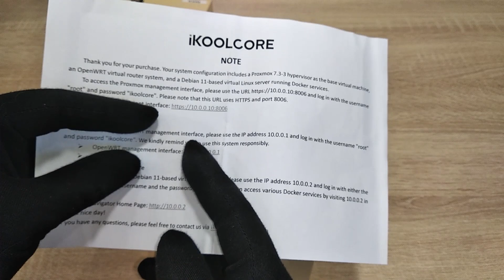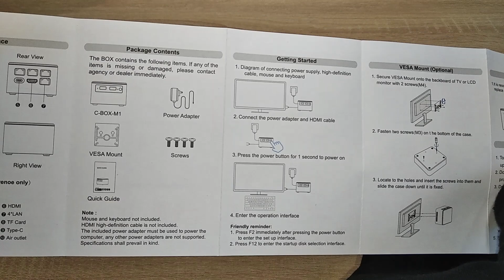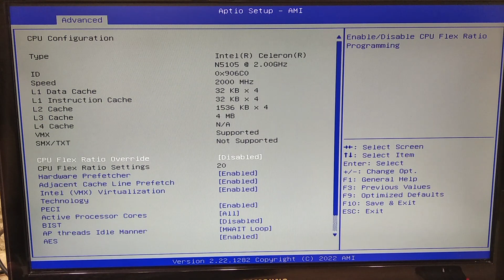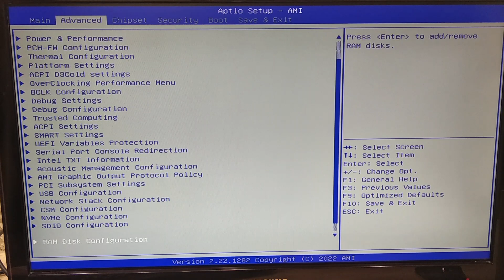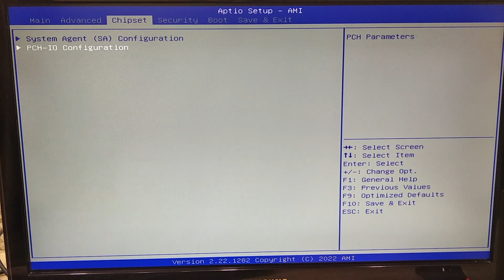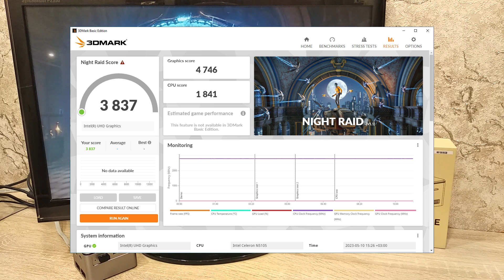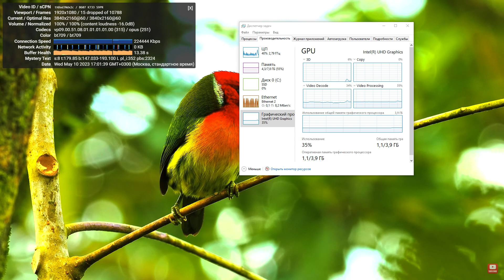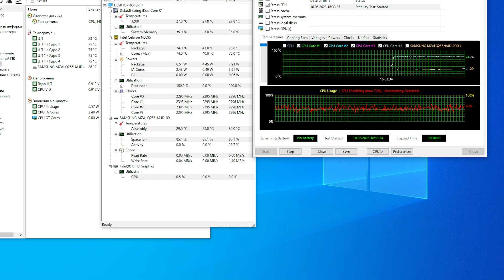10 гигабит на четверых. Обзор мини-ПК iKoolCore R1: 4*2.5Gbe, PD и компактные размеры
Обзор мини-ПК iKoolCore R1 на процессоре Intel Celeron N5105 в сочетании с одним каналом LPDDR4 памяти на 8 ГБ. А еще основная фишка данного миника это 4 LAN порта по 2.5 Гбит каждый.

⏱️ Тайм-коды: ⏱️

00:00 — Введение, распаковка
02:06 — Мини-ПК
04:30 — BIOS/UEFI
06:19 — CPU-Z, AIDA, Cinebench, HDTune
07:07 — 3DMark, игровые тесты, эмуляторы
08:22 — Нагрев, шум, 4K видео
09:43 — Разборка
10:20 — Итоги